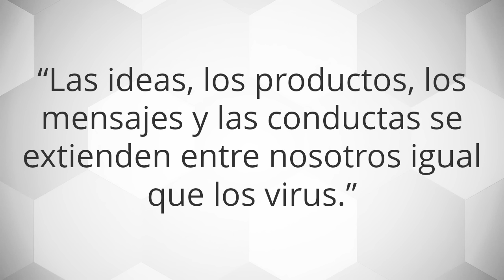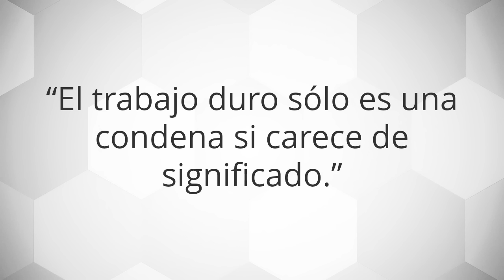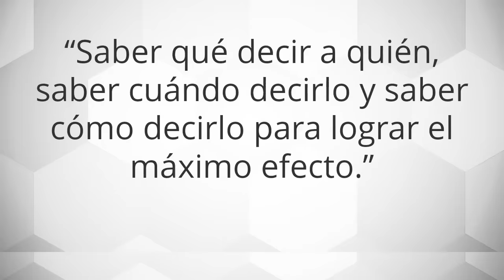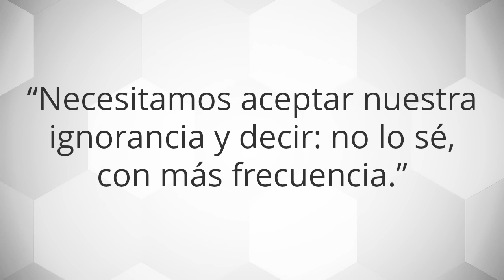👉🏻 10 Enseñanzas de Malcolm Gladwell ✅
🧢 10 Enseñanzas de Malcolm Gladwell. Un genio. El primer libro que leí de Malcolm Gladwell fue de Tipping Point (El punto clave, en algunas ediciones en español) en el que Gladwell quiere esbozar una teoría pionera sobre la viralidad. ¿Por qué algunas ideas se vuelven virales y otras no? Uno de los ejemplos que usa es la independencia de ESTADOS UNIDOS.
Ha escrito un montón de libros de divulgación son interesantes. Fue uno de sus libros el que difundió la idea de las 10.000 horas de práctica para llegar a ser un maestro en cualquier disciplina. Creo que las ideas de Malcolm que transmitimos en este video son algunas de las más importantes. De todas maneras espero que esta breve presentación, te sirva como recordatorio o introducción al pensamiento de Malcolm Gladwell.

0:00 ¿Qué podemos aprender de Malcolm Gladwell?
0:16 ¿Cuál es el mejor momento para disputar?
0:37 ¿Cómo se trasmiten las ideas y los productos?
0:47 ¿Cuál es momento para persuadir a alguien?
1:03 ¿Cuáles son tus verdaderos valores y actitudes?
1:39 ¿Es el trabajo duro una condena?
1:56 ¿Cómo conseguir el éxito?
2:31 ¿Cuál es el poder de tener una buena reputación?
2:45 ¿Sabes lo que tienes que decir?
2:57 ¿Sabes lo que está influyendo sobre ti ahora mismo?
3:25 ¿Cómo volverse muy bueno en algo?
3:39 ¿Sabes lo que ignoras?
4:03 Conclusiones

Malcolm Gladwell es autor de los siguientes libros
Tipping Point / El punto clave
Fueras de serie
Hablar con extraños
Inteligencia intuitiva
David y Goliat
Lo que vio el perro